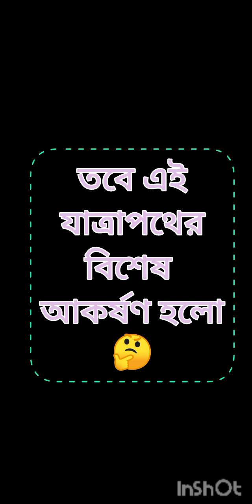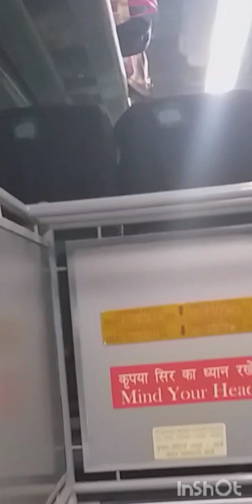Full journey in details video of 12985 Jaipur - Delhi Sarai Rohila AC Double Decker